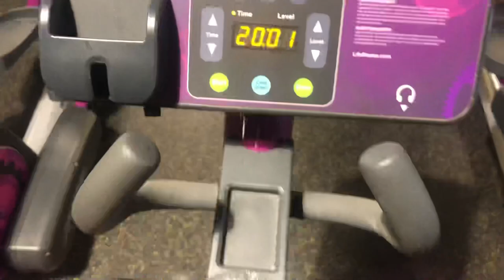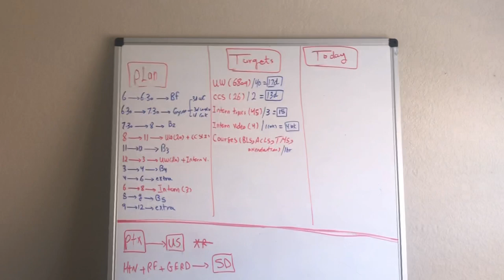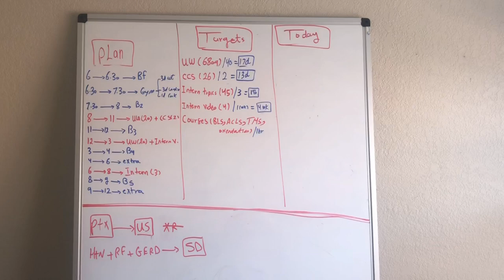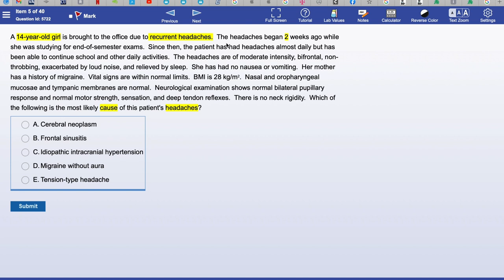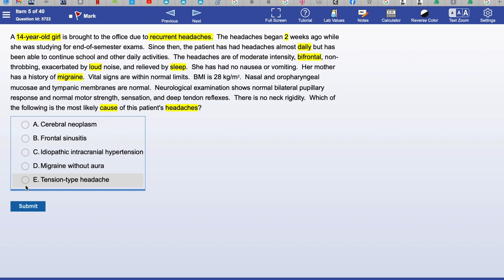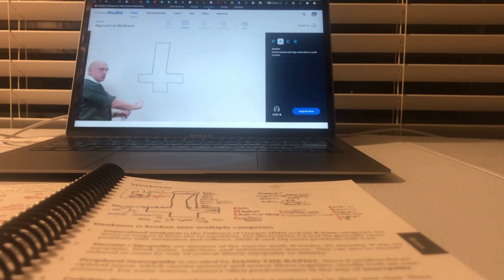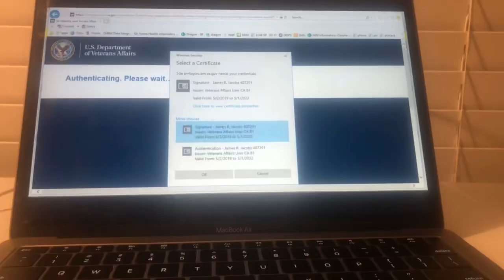Preparation for Residency/ USMLE step 3 ( Day in life) (in English)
In this video, I will speak about one day in my life during my preparation for IM residency (including my sources)&  USMLE step 3( Sources, approach to answer USMLE Qs)

The link to my Facebook:
shorturl.at/ntJL8

The link to my instagram:
shorturl.at/lmAE1